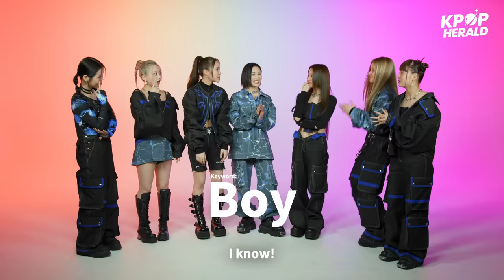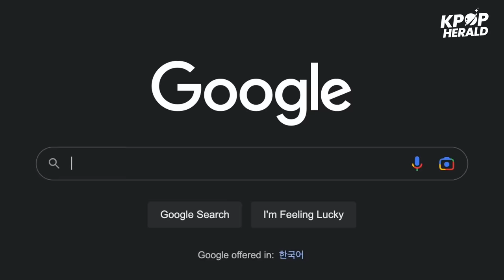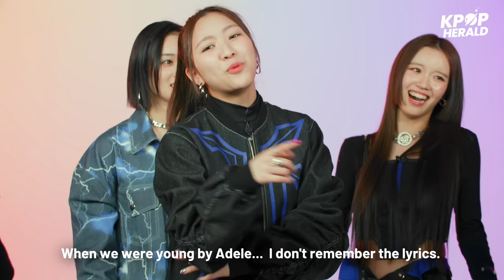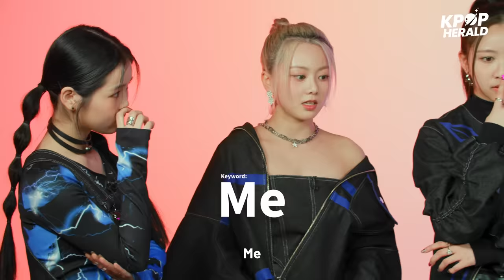XG are the QUEENS of Hip-Hop and R&B! 🎤😎 | xg's Song Association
The girls sing songs of Ariana Grande,  Michael Jackson, Kiana Ledé, Kehlani, Ciara, Rihanna, Halesy, BTS, Blackpink and more. We've found the real stan of hip-hop and R&B.

They say they love music from the bottom of their hearts. So much love and talent here! 😍

Enjoy besties!

💖 Please leave lots of comments for the gals! :)

💖 Get the fastest updates on your favorite K-pop act on Kpop Herald Twitter